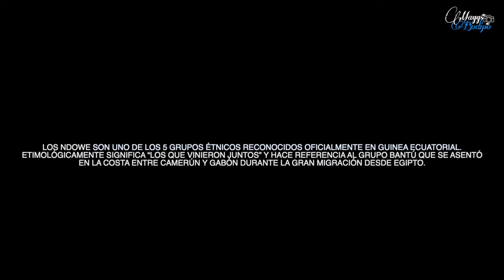PESCA en la REGIÓN CONTINENTAL de GUINEA ECUATORIAL, Visitamos El PUEBLO de ASONGA.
Hola mis chicos y chicas.

Este vídeo es de mi aventura en la region continental de guinea ecuatorial.

Mas videos.